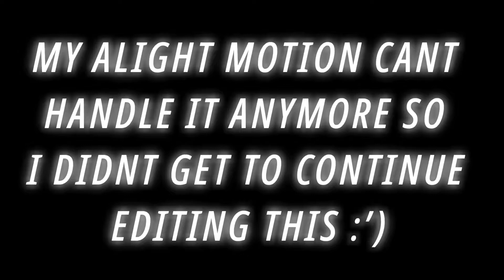This one Gacha edit I gave up on